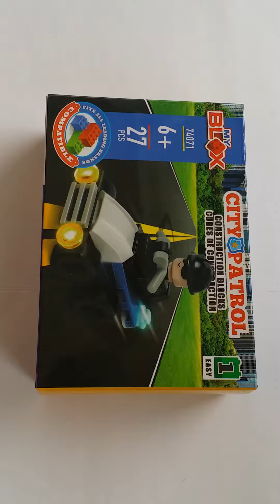A video of Kids Toys 2020 || Dollar Tree Kids Toys Episode #2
Hi! Today, I am going to share a Video about Dollar Tree Kids Toys Episode #2. Watch this video completely to explore A video of Kids Toys 2020 exclusively on this channel. Keep watching this channel for the more informative video.

kids toys videos, A video of Kids Toys 2020, A video of Kids Toys, kids toys online shopping, Dollar Tree Kids Toys Episode #2, Dollar Tree Kids Toys, kids toys shop,